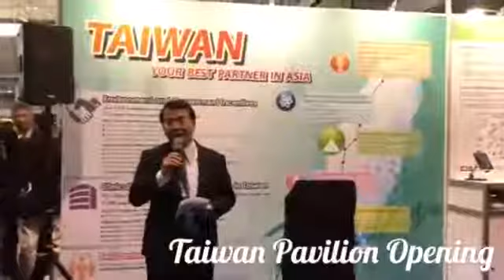【‪GBI現場直擊】BIO 2018 臺灣館開幕人潮塞爆 DCB攜手國際加速器 2018-06-05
臺灣團隊於北美生技展大放異彩！上午由財團法人生物技術開發中心(DCB)執行長吳忠勳與全球最大的新創事業加速器MassChallenge總裁Mike LaRhette簽署合作備忘錄，下午臺灣形象館開幕，吸引各國業者前來，人潮塞爆，場面熱絡更勝往年，為臺灣生醫業增加不少國際曝光度。

2018北美生技展最大國家形象館
「生技基因與生俱來」吸睛 臺灣館開幕人潮塞爆